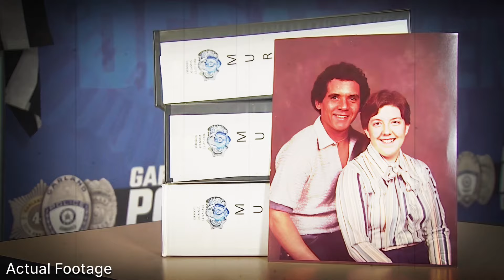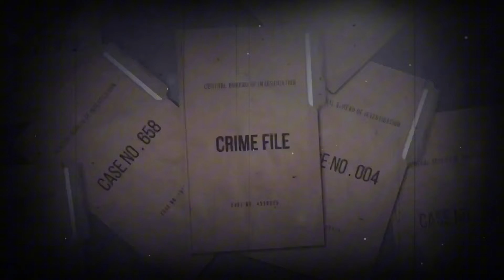2 Cold Cases FINALLY Solved in 2024 | True Crime Documentary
2 Cold Cases FINALLY Solved in 2024 | True Crime Documentary

Timecodes:-
00:00 - Intro
00:01  - Lori Perera & Pearl Ingram
13:42 - Barbara Villarreal
17:00 - Outro